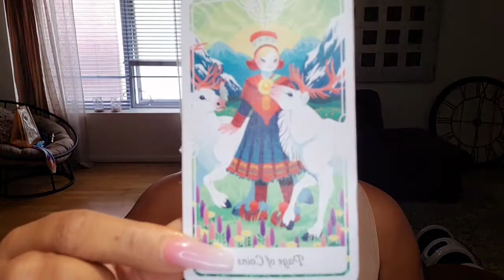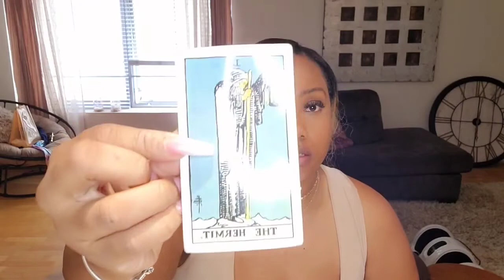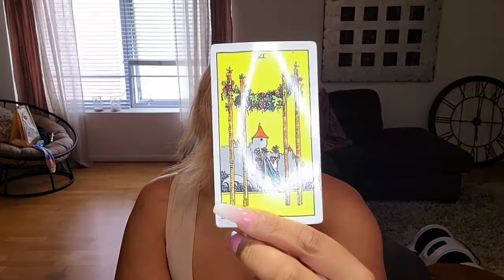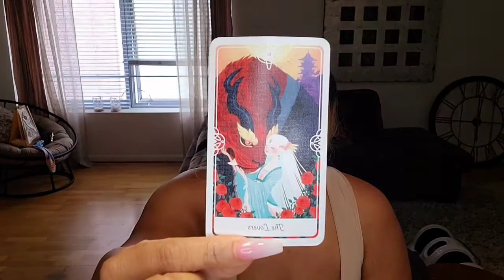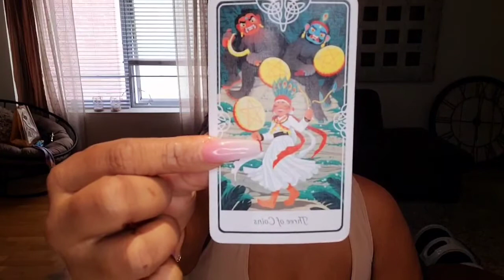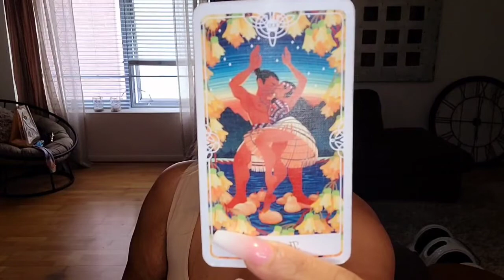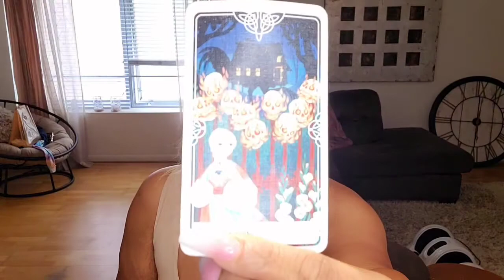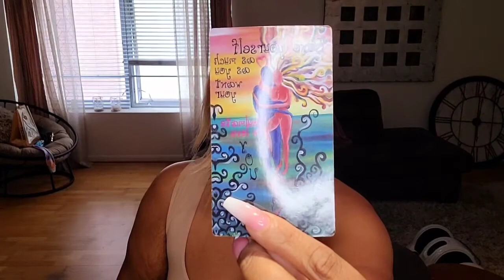Libra ♎ May - Ready For love - General Love reading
Libra general love reading